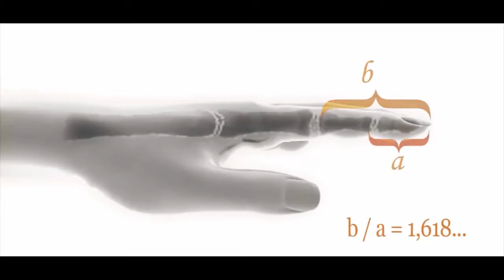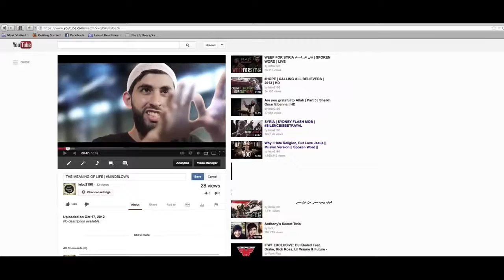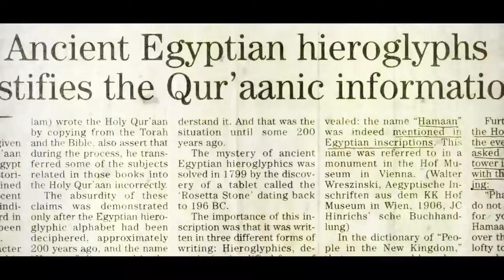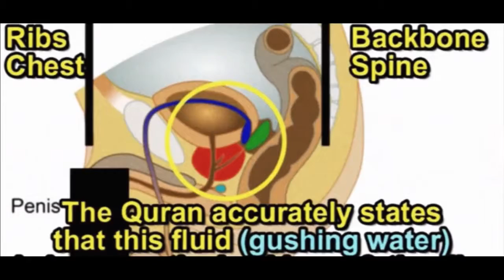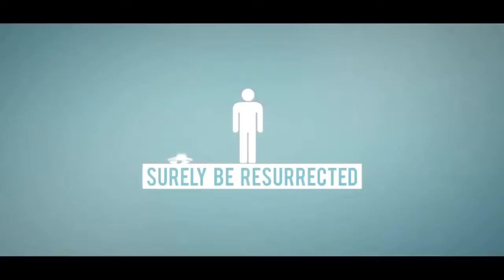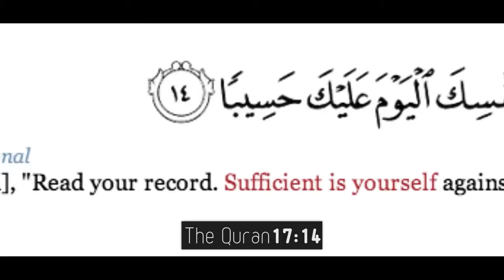PURPOSE OF LIFE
PURPOSE OF LIFE 360 | BLOG